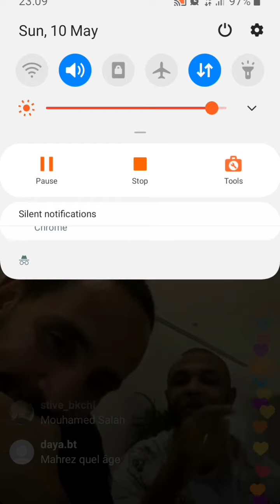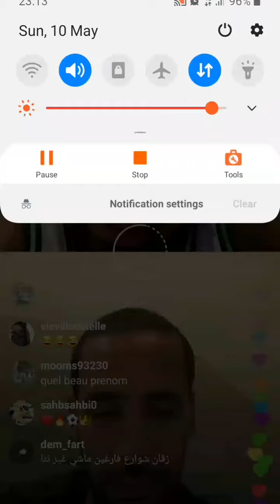Live Instagram : Riyad mahrez et yacine ibrahimi parlent de la can 2019